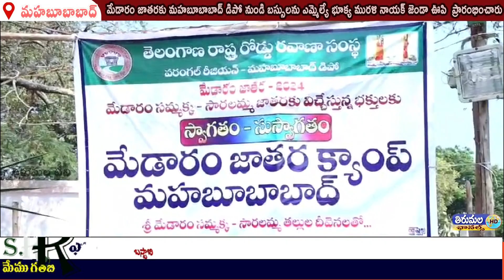మేడారం జాతరకు మహబూబాబాద్ డిపో నుండి బస్సులను ఎమ్మెల్యే భూక్య మురళి నాయక్ జెండా ఊపి ప్రారంభించారు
మేడారం సమ్మక్క సారలమ్మ జాతరవెళ్ళేభక్తుల కోసం మహబూబాబాద్  టీఎస్ ఆర్టీసీ డిపో130 బసులు అందుబాటులో ఉంటాయని , కాంగ్రెస్ ప్రభుత్వం ప్రవేశపెట్టిన మహిళలకు ఉచిత ప్రయాణం చేయవచ్చు